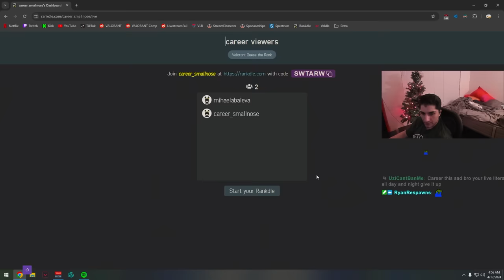This Is The CRINGEST Sova Lineup You'll Ever See!!! | Most Watched VALORANT Clips Today V976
JARSO-Weekly: @jarsogamingValorant

JARSO-Valorant: @JARSOValorant

► Clip Submission!